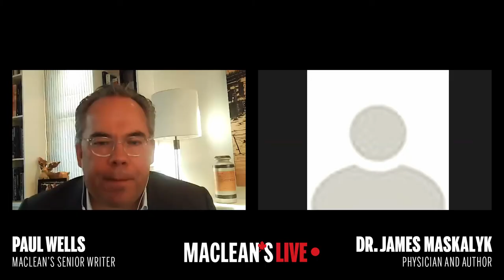Dr. James Maskalyk in conversation with Paul Wells: Maclean's Live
Maclean's senior writer Paul Wells sat down for a conversation with Dr. Maskalyk in the latest Maclean’s Live. Dr. Maskalyk practices emergency medicine and trauma at St. Michael's, Toronto’s inner-city hospital. He’s recently gained social media notoriety through guided meditation sessions he offers on Facebook Live. He shared his unique perspective on the COVID-19 outbreak on Maclean's Live.